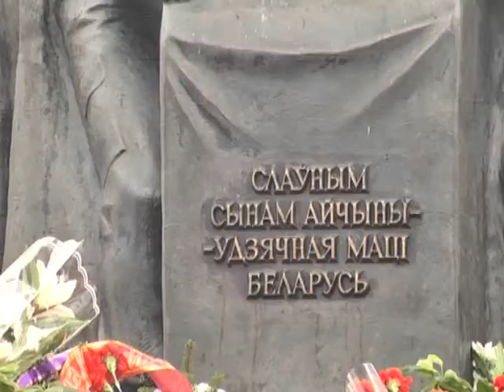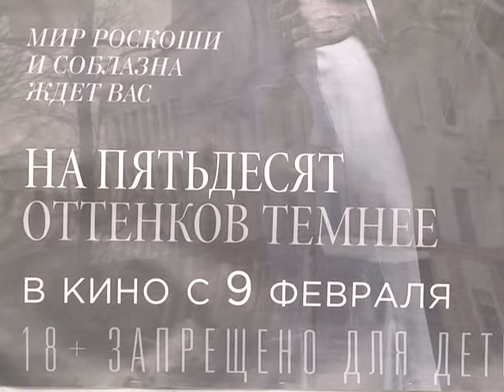Выпуск 13 02 2017